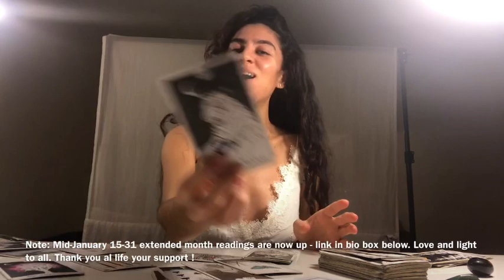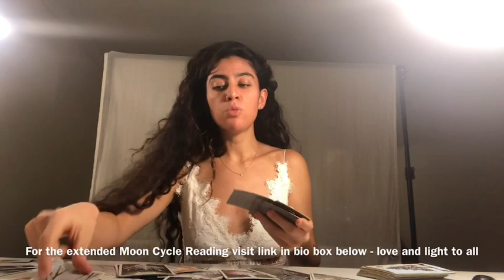PISCES - New Moon (January 2019) - CONFIRMATION OF CHANGE COMING - love career reading 2019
For all new Health and Beauty products on the Alchemy in You

Hi there Pisces friends! :)

Here is the New Moon 2019 alchemy spread reading for your sign… Thank you all so much for your support! Happy January to all!